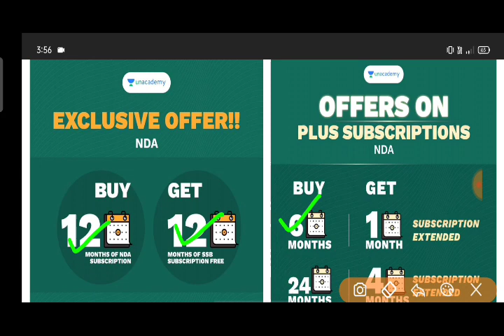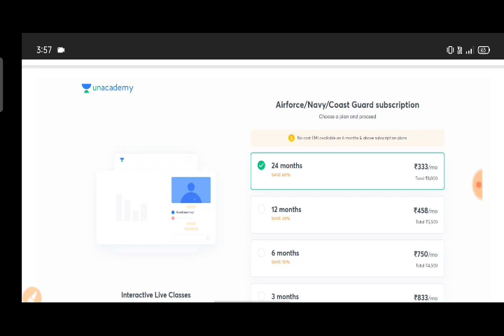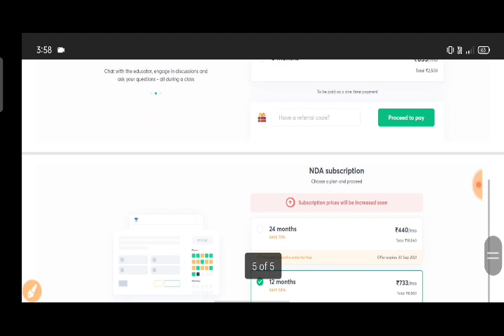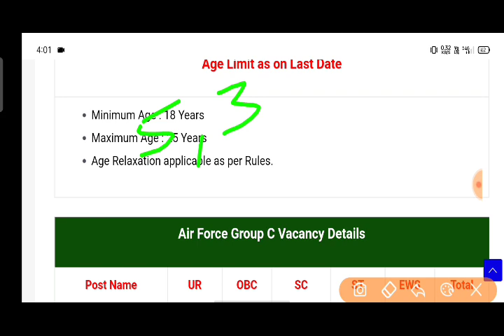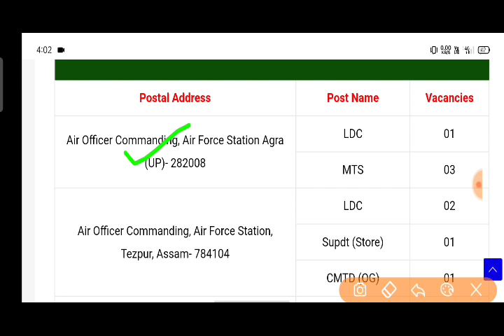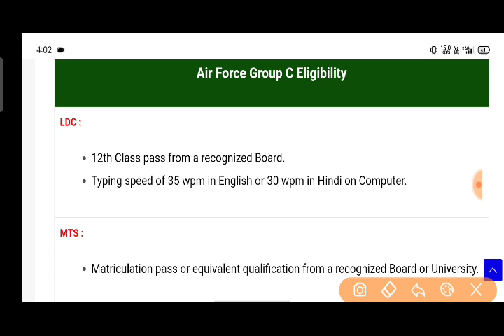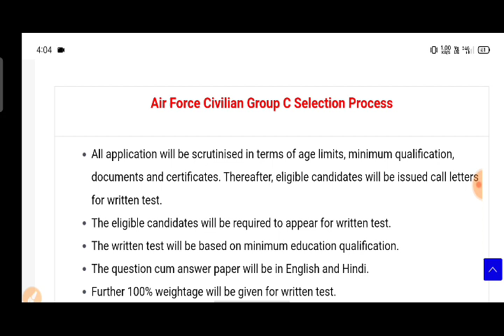Air force Group C Recruitment 2021 | Air force Group C Vacancy 2021 | IAF Air Force Form 2021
air force recruitment 2021 online application form
indian air force vacancy 2021
air force rally recruitment 2021
 indian air force rally bharti 2021
 2021, air force mts recruitment 2021
 air force mts vacancy
air force recruitment 2021 apply online
 india
Airforce Group C New Recruitment
 Airforce Group C New Bharti
 Airforce Group C New Vacancy
 Airforce Group C Vacancy
 Airforce Group C New Vacancy Notification
Airforce Group C Bharti Latest News
Airforce Group C Vacancy Full Information
Indian Airforce Group C Bharti
Airforce Group C Vacancy Details
 Airforce Group C Bharti
 Online Education New Video
Online Education
Way to Success
Sonu ahlawat
afcat
afcat recruitment
indian airforce recruitment afcat
 afcat full syllabus
afcat selection procedure
 afcat exam pattern
 afcat full details
afcat exam date
 afcat vacancy 2021
 afcat recuitment 2021
 afcat classes
 how to crack afcat
way to success sonu ahlawat